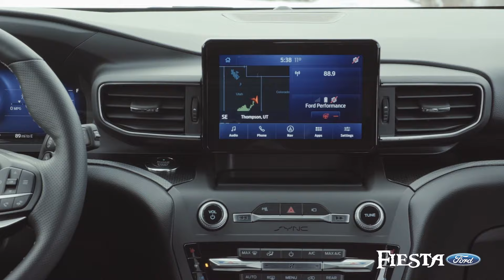Fiesta Ford SELLATON | Huge Discounts & Offers | March 2021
Welcome to Fiesta Ford :).

Fiesta Ford:
Your Preferred Ford Dealers Serving Cathedral City, Palm Desert, Palm Springs, Hemet, Coachella, Desert Hot Springs and La Quinta.